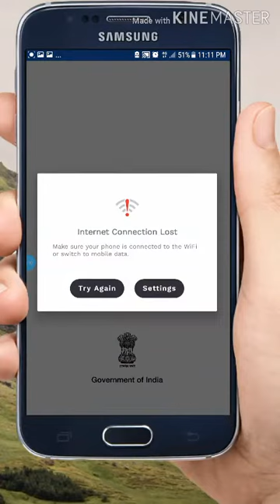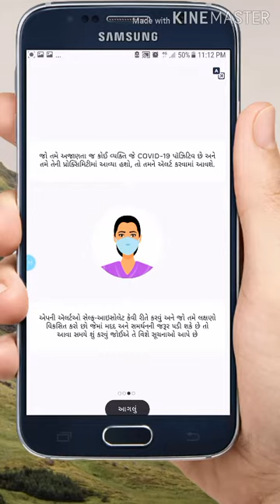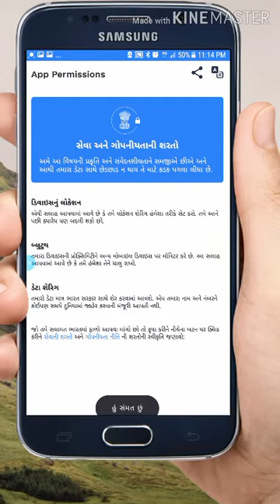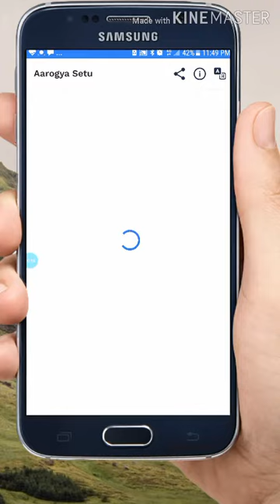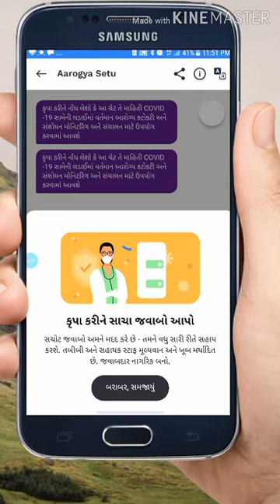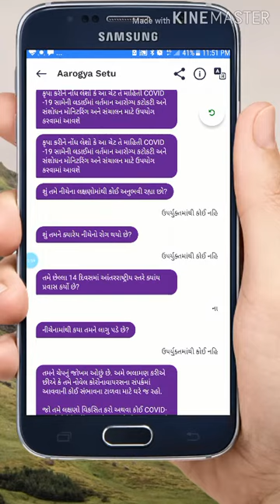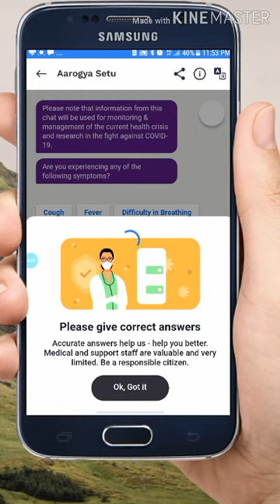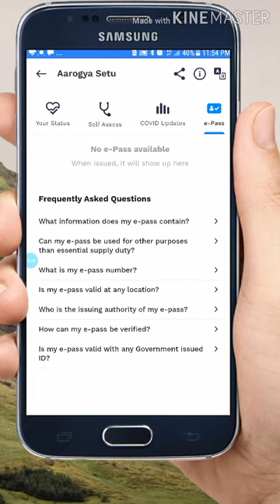Arogya Shetu App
Video About

More Populer Video

3 Days Trip In Goa Only Rs. 5,000/- Per Person , ગોવામાં 3 દિવસની સફર માત્ર રૂ. 5,000 /- વ્યક્તિ દીઠ

New Delhi Chidiya Ghar II Delhi Animal Park II National Zoological Park (राष्ट्रीय प्राणी उद्यान) II